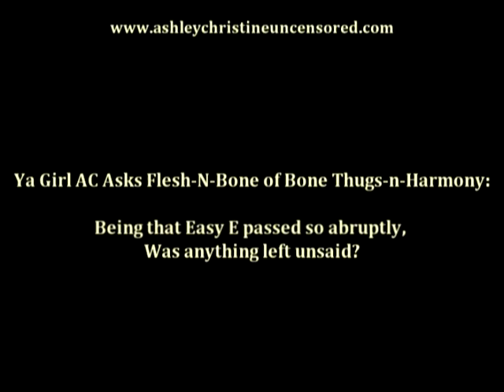w/Bone Thugs-n-Harmony: Words Left Unsaid to Easy E